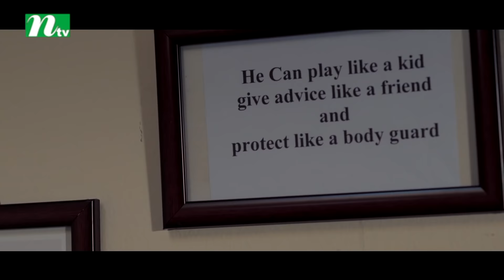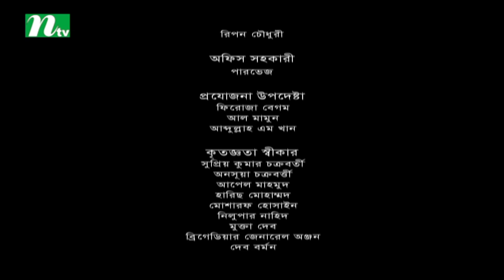Abchaya | আবছায়া | Nowshin | Sabila Nur | Hillol | Intekhab Dinar | NTV Special Natok 2018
STARRING: Nowshin Nahrin Mou, Sabila Nur, Adnan Faruk Hillol, Intekhab Dinar and others.

কাহিনী সংক্ষেপঃ ‘অধরার কাছে সুপার হিরো থেকেও বেশি তার বাবা সামির। বাবা সামিরের কাছে পৃথিবীর সমস্ত সমস্যার সমাধান তার মেয়ে। বাবা-মেয়ের এমন পবিত্র মসৃণ সম্পর্কে হঠাৎ নেমে আসে অশুভ এক কালো ছায়া। সতের বছর আগের এক অশুভ ছায়া এসে হাজির সামির আর অধরার মা শর্মীর জীবনে। লন্ড-ভন্ড করে দেয় কোমল অধরার মনস্তত্ব। অধরার জম্মদাতা পিতা খুন হওয়ার পর সামির তার মা শর্মীকে বিয়ে করে। আর এই অশুভ ছায়া বাবা-মেয়ের পবিত্র সম্পর্ক হয়ে উঠে সন্দেহ ও প্রতিশোধ পরায়ণ। সতের বছরের অধরা আশ্রয় খুঁজে পেতে তার বাবার বয়সী লোকের সঙ্গে অসম সম্পর্কে জড়িয়ে পড়ে।’